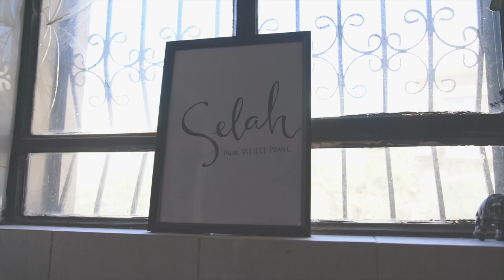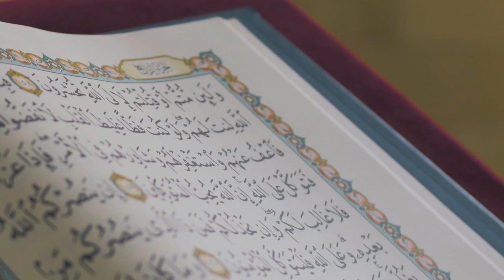O Come Let Us Adore Him / He Shall Reign - Peace on Earth - Sean Feucht